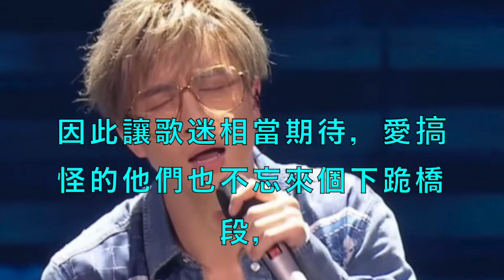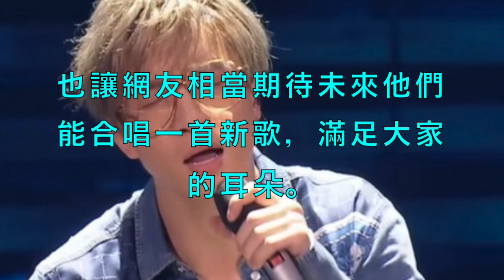薛之謙神曲再＋2！ 「別讓我猜…」觀眾心都碎了